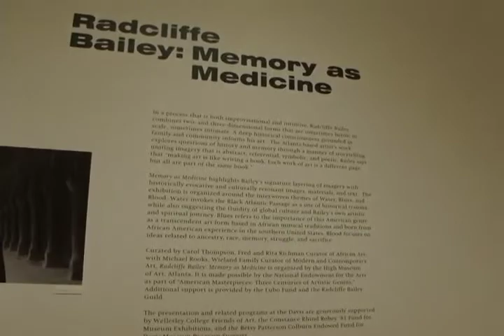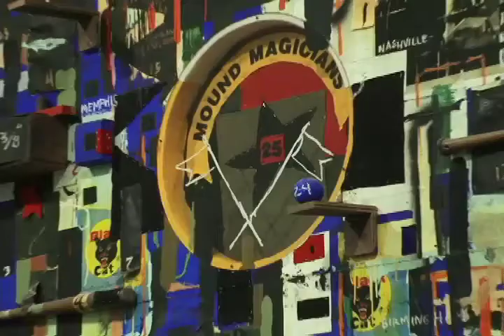Radcliffe Bailey Première